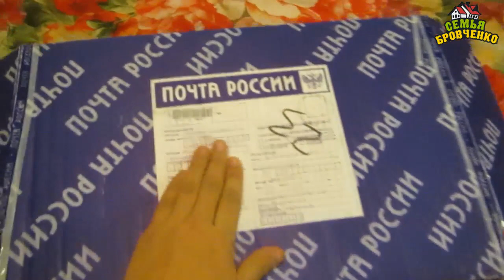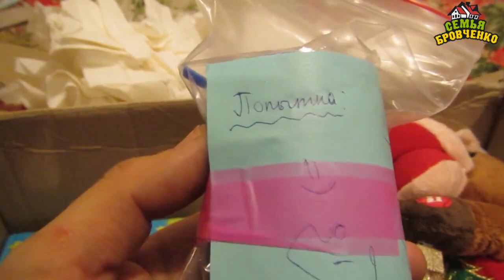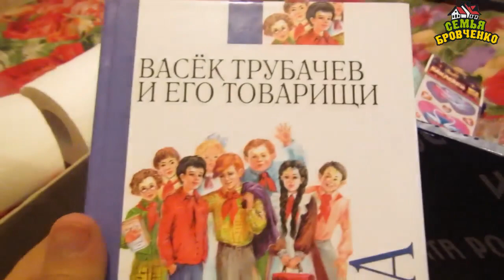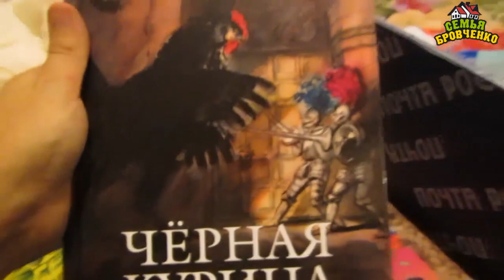Семья Бровченко. 31 декабря 2015г. - готовимся к Н.г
К Новому году мы заболели, но не смотря на это украшали дом, готовили подарки, готовили еду на праздники.

Так же смотрите все видео - ролики на тему "Разные праздники нашей семьи" Наши дни рождения

Наш почтовый адрес:
664533
Иркутская обл.
Иркутский р-н.
с. Горохово